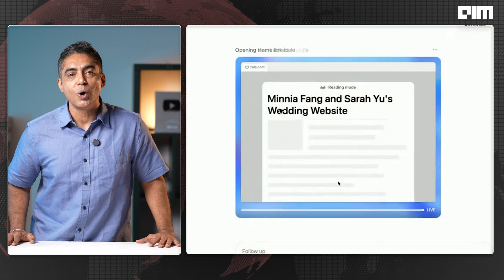OpenAI’s ChatGPT Agent Is Here: What It Can (and Can’t) Do for You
OpenAI’s ChatGPT just got a game-changing upgrade. The new ChatGPT Agent doesn't just respond to you—it acts for you. From booking reservations and filling out forms to building pitch decks, browsing the web, and even shopping for cupcakes, this AI takes on real-world digital tasks like a virtual assistant with a virtual computer.

In this video, we break down what the ChatGPT Agent can and can’t do, how it works, and why it’s more than just another flashy AI tool. With features pulled from OpenAI’s Operator and Deep Research models, it’s a step toward true productivity automation—but it’s not without limitations or risks.

We’ll show you how the agent handles tasks, what safety features are built in, how slow (or fast) it really is, and who gets access now. Is this the future of AI-powered work—or just a smarter toy?

Watch the full breakdown, see it in action, and decide for yourself.

This is Front Page by AIM TV. Think AI. Think AIM.